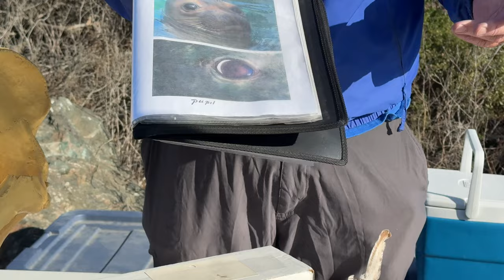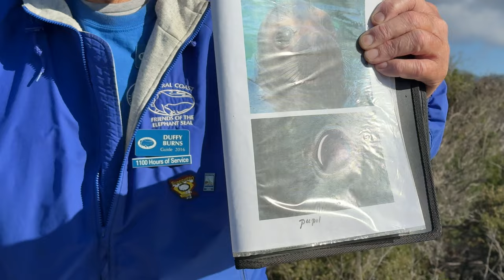De La Torre-Elephant Seals-ESRM462